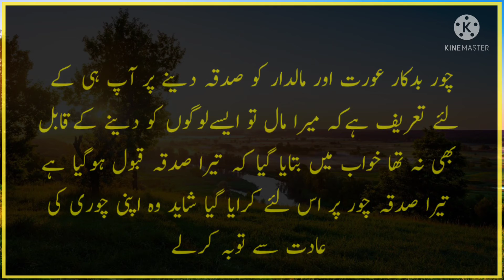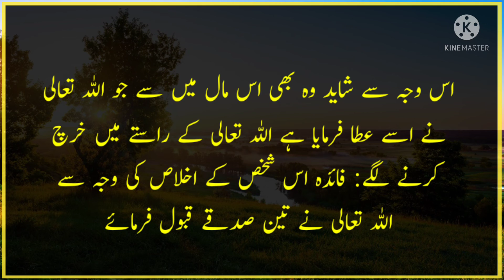Neki Ke Irade Par Ek Neki Milti Hai || Darse Hathis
Aaj ke is video me Neki Ke Irade Par Ek Neki Milti Hai he Video ko and tak dekhye ga

Your quiries :-

Darse Hadees
Neki ke Irade per Neki milati hai
Gunah ke Irade per Kya Hota Hai
Neki kya hoti hai
Burai kya hoti hai